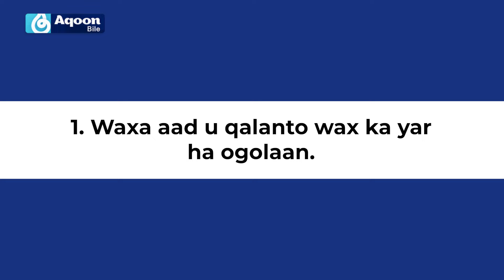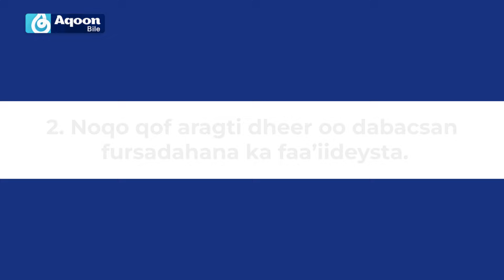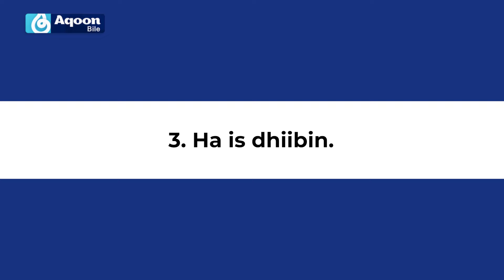3 Sheeko Oo Kugu Dhiirrigelinaya Waxbarashada Iyo Nolosha Oo Aan Kala I Buug iyo Faa’iido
3 Sheeko Oo Kugu Dhiirrigelinaya Waxbarashada Iyo Nolosha Oo Aan Kala Soo Dhex Baxnay Buugga “Qisooyin Ay Ka Heleen Ardaydeyda” ee uu qoray Dr. Sucuud al-Kraibani